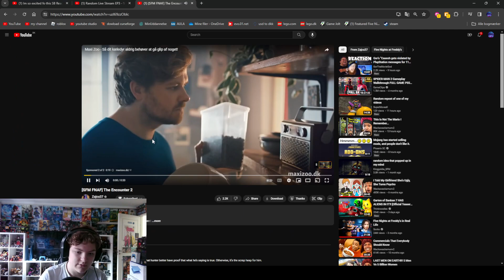I did not expect that SB React to The Encounter 2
And pls check out this Video Why did it end so fast SB React to The Encounter 1

And pls check out this Video Luigi has gone crazy SB React to Luigi's Apple Vision Pro!

And pls check out this Video This is an amazing update SB Play TPRR 🤖 FAZ FORCE update

And pls check out the first Episode to my FNAf series The mystery of Freddy Fazbear Pizza SEASON 1 EP1 THE BEGINNING (♥️ TPRR and scott cawthon 500 Sub)

And pls check out this Short Things that need to be aded to TPRR Movie Shorts animatronics and the map

And pls check out this Short I got the FIVE NIGHTS AT FREDDY'S MOVIE on Blue Ray

And pls check out this Short about my FNAF series latest things. i have made both versions of episode 4 to my fnaf series

And pls check out this Live Stream I love miles new power SB play Marvel Spider-man 2 live nr.3

And pls check out this Live Stream The Simbiot has taken over peter SB Play Marvel Spider-man 2 live nr.4

And pls check out this Live Stream The Lizard Boss fight and the symbiot has evolved SB Play Marvel Spider-man 2 live nr.5